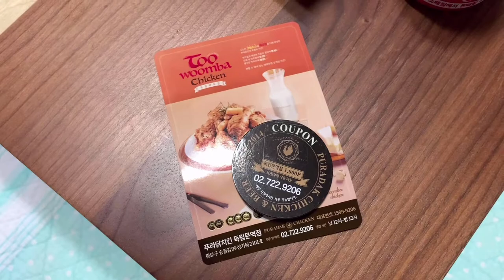투움바 치킨, 빅치즈스틱... 푸라닭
‘피어 더 워킹데드’ 메디슨에게 헌정.

✔️메뉴 : 푸라닭 순살 투움바
                푸라닭 빅치즈스틱

✔️한줄평 : 쌀밥도 먹고싶고 아웃백도 생각나고~

✔️ Fear the Walking Dead belongs to AMC,